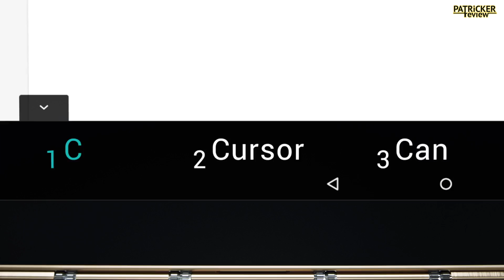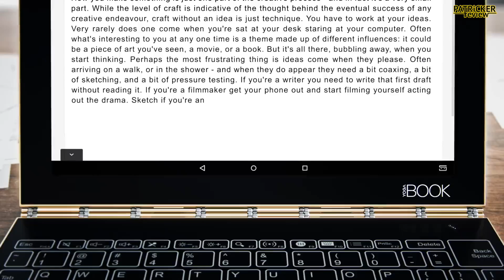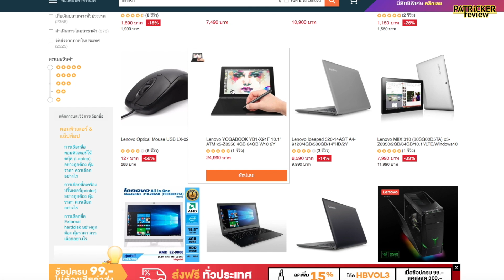โน๊ตบุ๊คสุดเจ๋งบนลาซาด้า Lenovo YOGA Book 10.1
Lenovo YOGA Book 10.1 ถือเป็น 2-in-1 tablet/notebook รองรับการปรับเปลี่ยนมุมมองได้ถึง 4 mode และสามารถใช้ปากกา real pen เทคโนโลยีจาก WACOM เขียนบนกระดาษซึ่งมีไส้หมึกพิเศษทำให้เขียนได้จริงบนกระดาษและยังเขียนทะลุไปถึงคีบอร์ดโดยไม่เสียหาย เพื่อสร้างไฟล์ดิจิตอลเสมือนบนคอมพิวเตอร์ได้
ใครที่กำลังมองหา notebookที่สามารถใช้งานได้หลากหลาย สามารถเป็นเจ้าของที่ได้ LAZADA ตามนี้เลย  goo.gl/TMyVh9
Describtion

CPU : Intel® Atom™ x5-Z8550 Processor (2M Cache, Quad-Core, 1.44 GHz Up to 2.4 GHz)
RAM : 4 GB LPDDR3
Storage : 64 GB
Opticla drive : None ODD
Graphics : Intel HD Integrated
Screen Size : 10.1" FHD (1920 x 1200) IPS, 400 nits, With AnyPen Support
Camera : Front 2MP - Rear 8 MP
Battery : Li-ion Polymer 8500 mAh up to 13 Hours
Connection : Wifi 802.11 b/g/n/ac ,Bluetooth ® 4.0 **ใส่ซิมไม่ได้**
OS : Windows 10 HOME
Other : Micro USB 3.0, Audio Combo Jack,microSD™; Supports Up to 128 GB,
           Dolby Audio™ Premium, GPS, **Keyboard Eng only**
Warranty : 2 Year Carry In
Color : Black
Sleeve Case : YOGA BOOK Sleeve(Gray-TH)